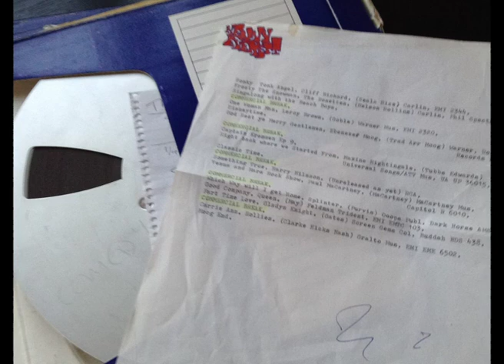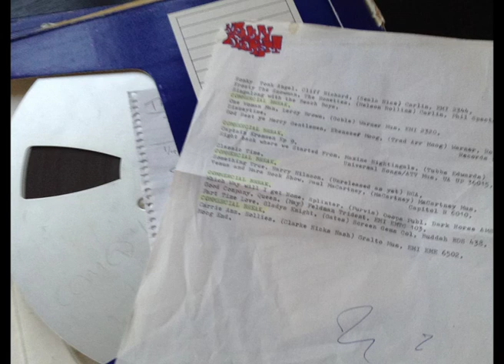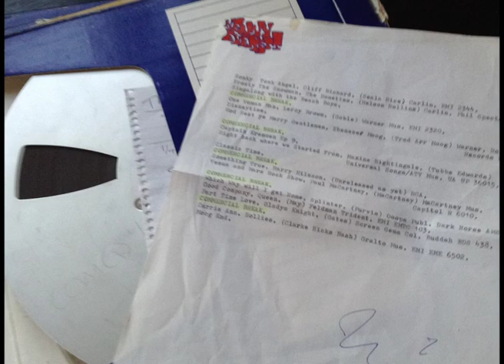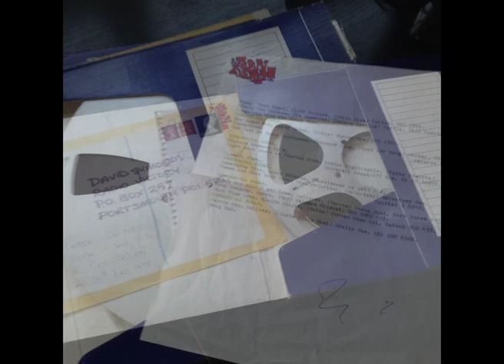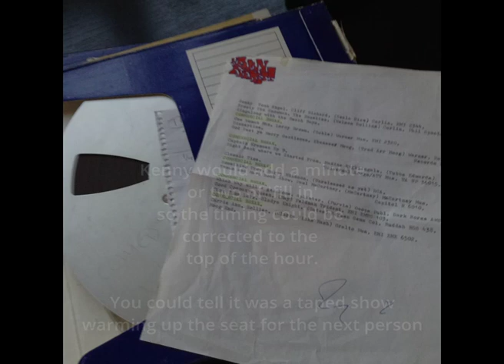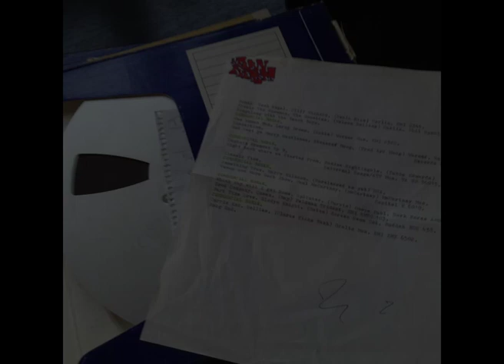KENNY EVERETT AT RADIO VICTORY. Reel 1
When I left Radio Victory in 1896 I was fortunate to take six reels of Kenny shows, along with the jingle carts.

This is Reel number One as broadcast, with advert gaps left in.
White leader tape was put where the ad breaks went, stop the tape, play the adverts, start the tape.

One Beatles tune had to be removed from this show or YT would block the entire show.
One Cliff Richard song and one Phil Spector were also deleted .

7.5ips half track stereo.  The reel would be accompained by Kennys hand typed running order and logo.

I sold these reels to an american collector some years ago.

Some tunes will be blocked worlwide, Beatles, Ozzy Osbourne, Eagles, Elvis, anything 'top 20' in which case you have to decide to edit those out too.
That's a small price to pay to be able to upload copyright content.